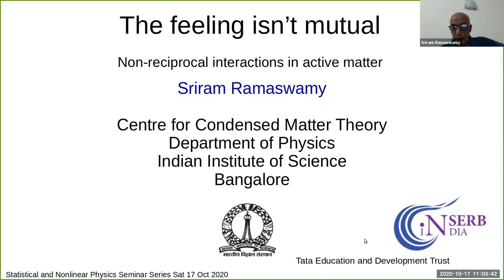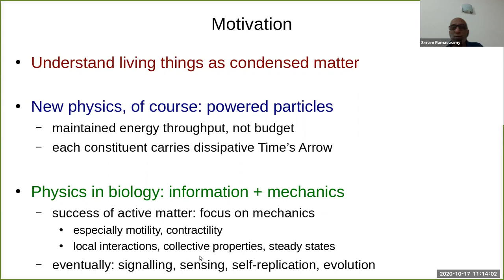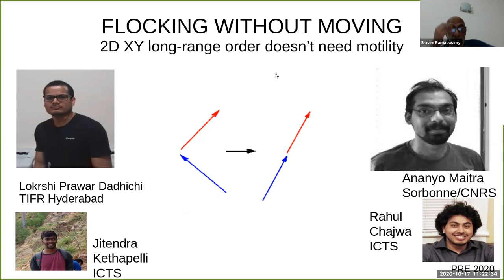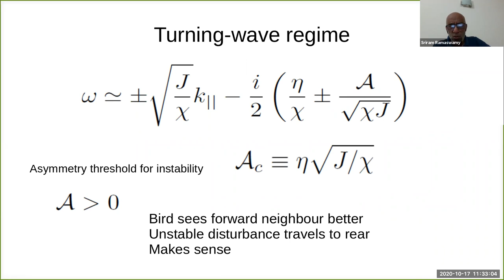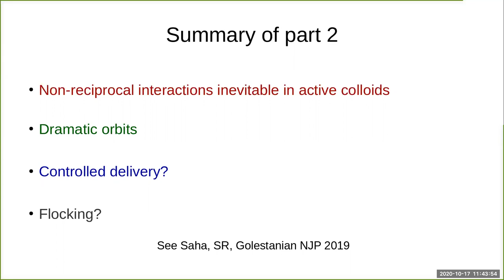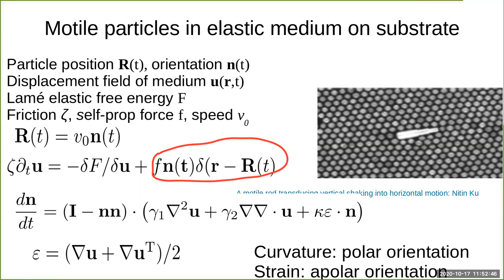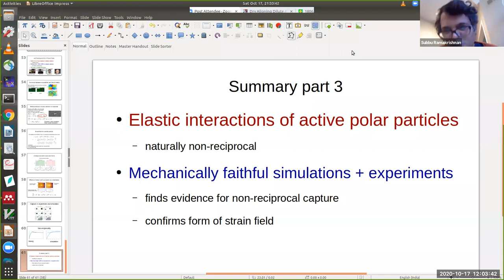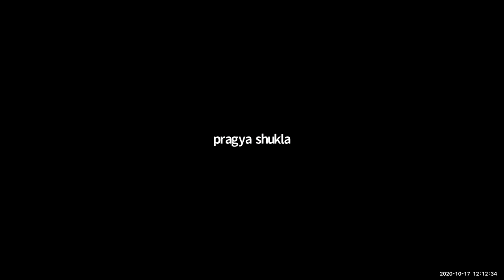SNP Lecture: Prof Sriram Ramaswamy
The Feeling Isn't Mutual ...